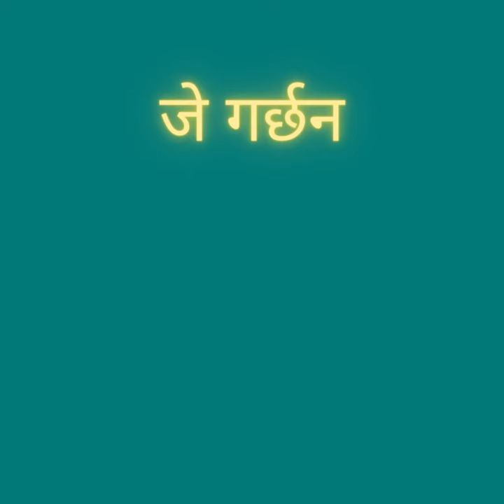Gorkha Modern School, Palungtar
This is an intro video of Gorkha Modern School, Palungtar.